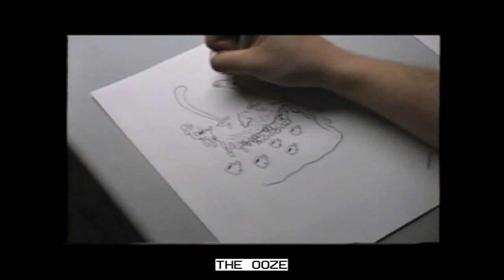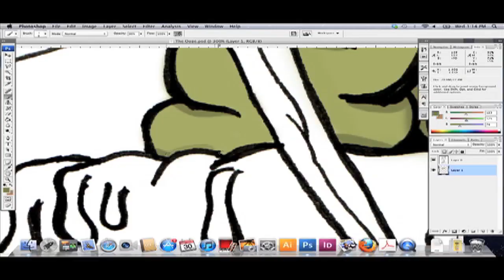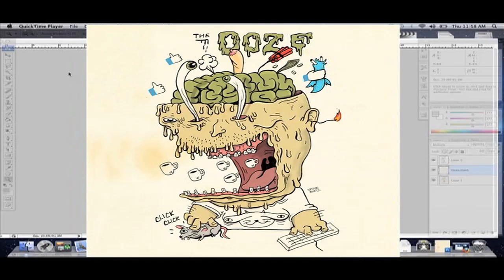MISTER - "The Ooze"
Everybody's moving on to a different plane
With a host of new faces to greet 'em along the way
And i watch it, watch them with little regard
To the ones that been enriching my life, playing a part
In my evolution to a better being, see
A lot of times i don't want to be, me
But I'm gradually overcoming the nastiness of that
Ad-infinitum wishing I could don a different hat
Boy what a shame, that kind of thinking is shrewd
And detrimental to my health, left feeling a fool
But these days, it seems more than ever
It is oh so easy to fall prey to it, really ought to just
Refrain from finding contentment in other skin and just
Retrain my mind and what love I have within, while I'm
Keeping a keen eye on previous trend
Hoping to steer wide and never fall victim again

It's just a little thing
But it's so big to me
Every waking day
Every waking day

And it won't go away
No, it won't go away

I've let a monitor dictate, my mood, it's a no-go
It's stunting my growth yet it says that I'm social?
Though when i look at the bigger picture, it seems
I dismiss the panorama for the flicker of a screen
I mean, damn, I gotta get out more
'Cause indoors, I expose myself to a downpour
All for nothing important
While these outside sources are doing their best to distort my orbit
..and so it's here I'll breathe
Thin air, time disappear 'round me
I am just a voyeur
Watching friendships fizzle, not doing a damn thing to avoid it
Sickening, I've got to destroy this
Outdated model that has left me voiceless
One day I will, and the weight'll be gone
But some songs, they don't give way to resolve...